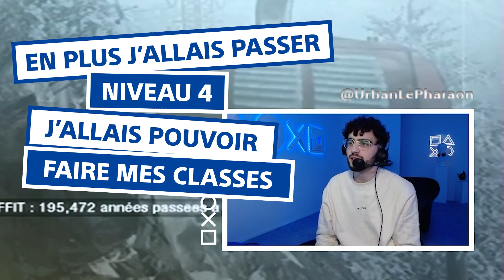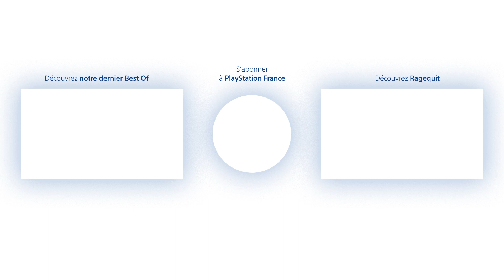URBAN FÊTE LES 14 ANS DE LA PS3 SUR BLACK OPS | BEST OF TWITCH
On ne campe pas ici. Urban redécouvre Call of Duty Black Ops le temps d’une soirée... et fait la rencontre de Tanguy !